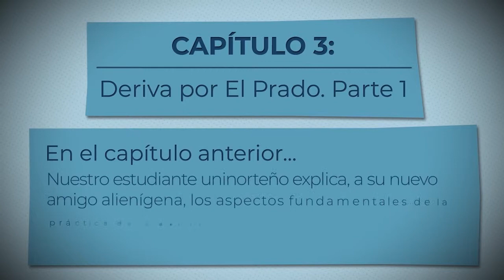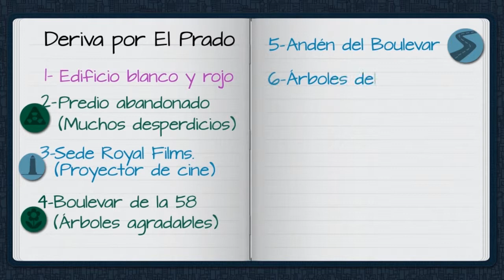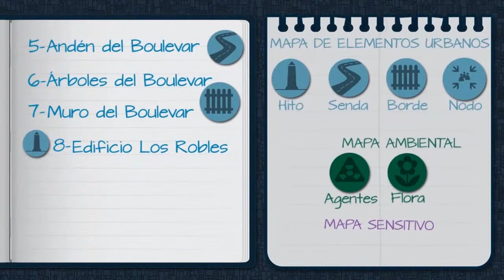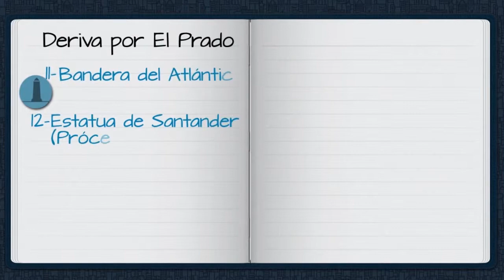Derivas Urbanas Capitulo 3